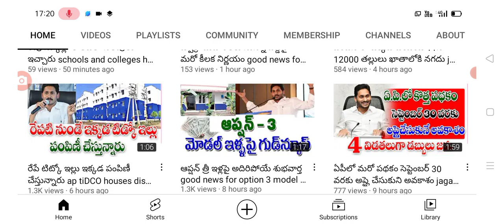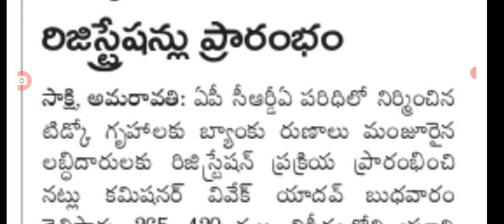టిడ్కో రిజిస్ట్రేషన్ మొదలుపెట్టిన ప్రభుత్వం ap tiDCO houses distribution.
hello everyone today update is AP government announced that TIDCO houses distribution .@anandsocialedu